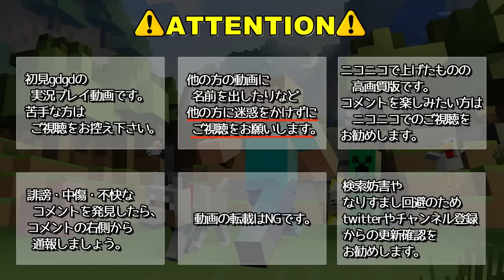【実況】 いまだかつてないほど初見すぎるMinecraft Part45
荒れ果てた荒野に一人の奇才が舞い降りる。
「そうだ、楽園(エデン)を造ろう。」伝説がはじまる。
この動画は、「Minecraft」の実況プレイ動画です。
やったねたe
コメ有ニコニコ版